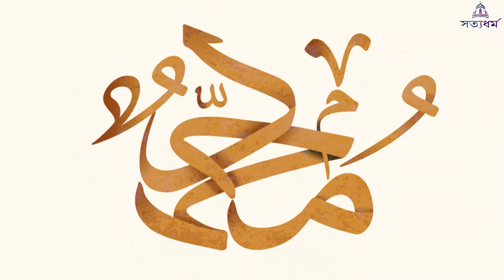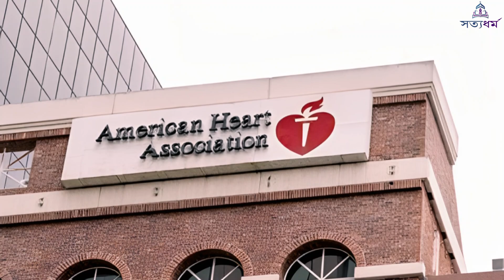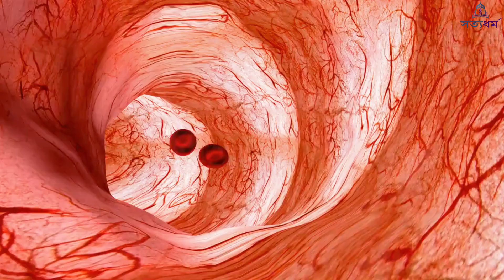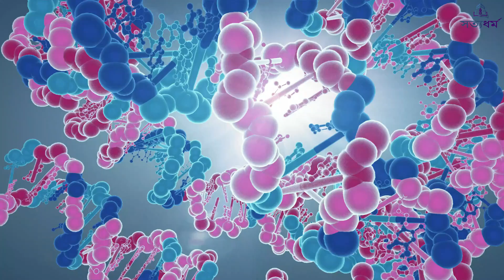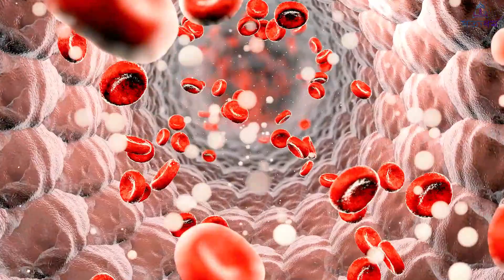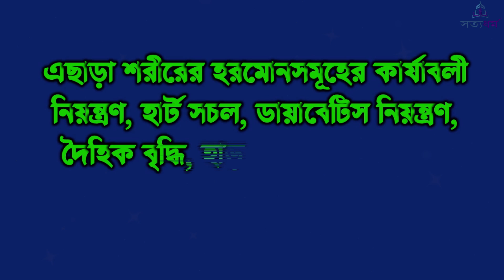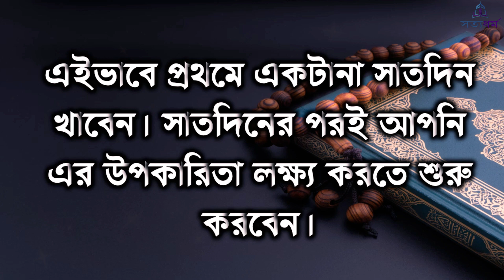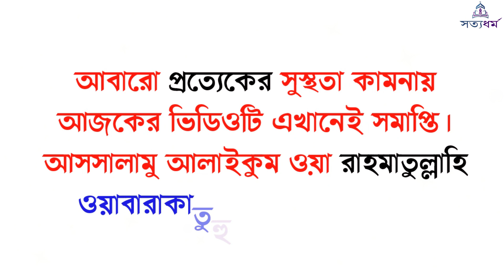টানা ৭দিন কুমড়ার বীজ খেলে হয়? কুমড়ার বীজের উপকারিতা | মিষ্টি কুমড়ার বীজ খাওয়ার অবাক করা ফজিলত!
আজকের ভিডিওটি প্রত্যেকের জন্য অনেক বেশি উপকারী হতে যাচ্ছে, তাই না টেনে শেষ পর্যন্ত দেখতে থাকুন।